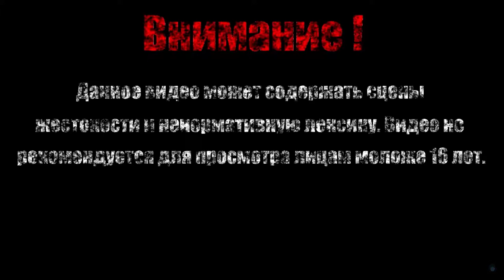ДЕТЕКТОР МИНЕРАЛОВ【SteamWorld Dig】#7